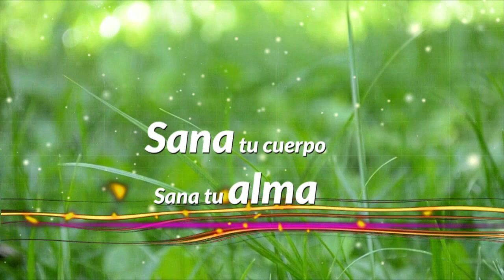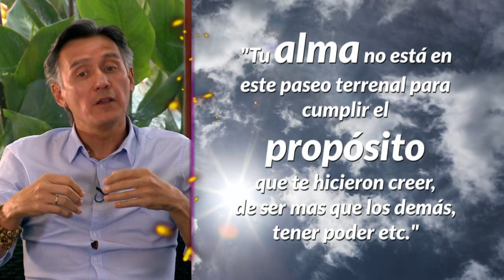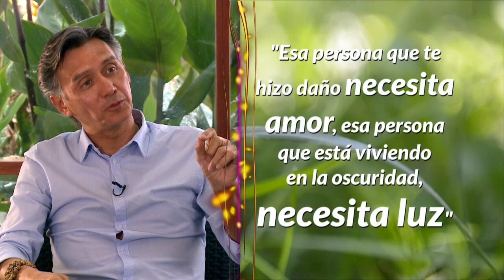HERRAMIENTAS para SANAR tu CUERPO y tu ALMA 👐 | Juan Manuel Correal & DIANA ALVAREZ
Caracol Internacional